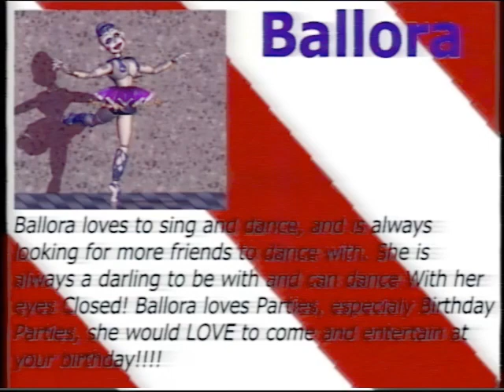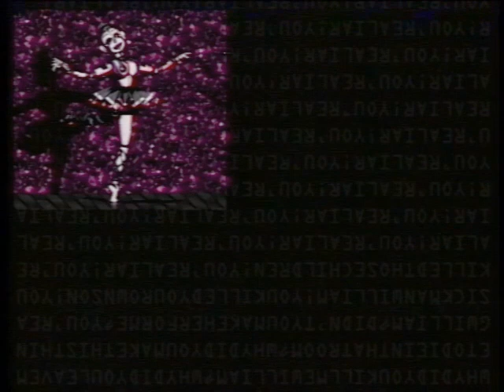[Fazbear Ent Lost Tapes] clarascall.mp4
This video was recorded during the closure of Circus baby Entertainment Rentals, which closed due to financing problems, but has been the target of many Conspiracy theorist's .

[Tape and Series Inspired by Squimpus Mcgrimpus, But is not afflicted with his series